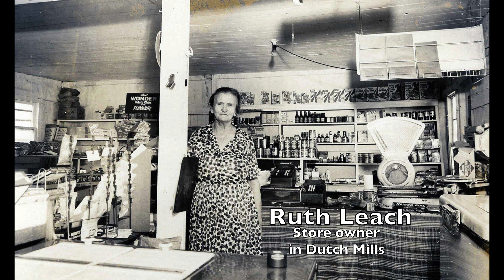Buster shares Dutch Mills stories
Bruce "Buster" Johnson shares Dutch Mills stories during a celebration at the restored R.L.  Leach Store on June 9, 2018. Johnson was born on March 11, 1932 and passed away on Feb. 5, 2019 in Cane Hill.  He was 86.